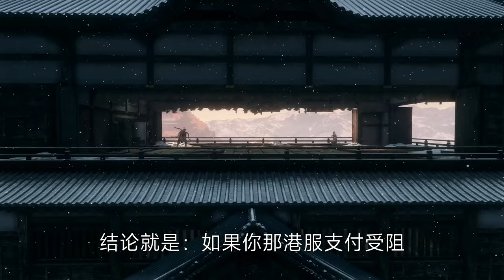PS港服游戏太贵？港服PSN点卡靠谱吗？会被Ban机么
依然在用点卡充值的，举个手